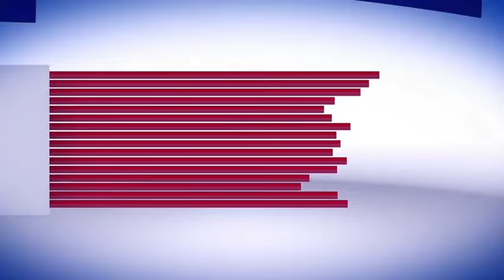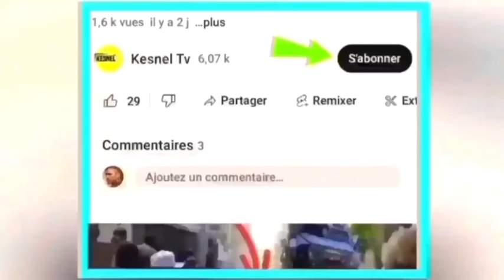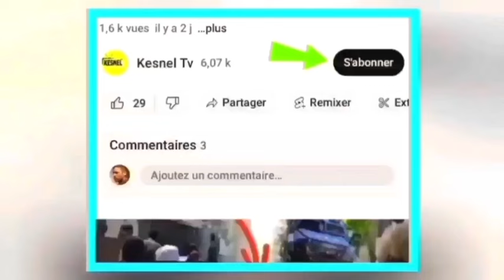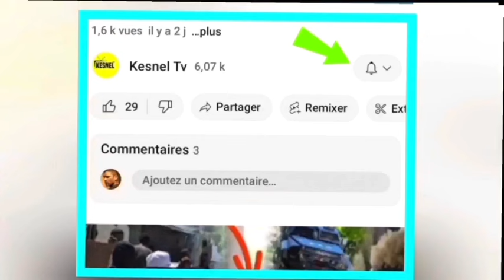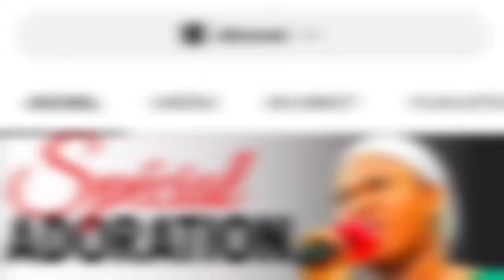20 Mai Gro deblozay pate nan airport toussaint louverture a viv ansanm debake kout bal fè mikalaw..